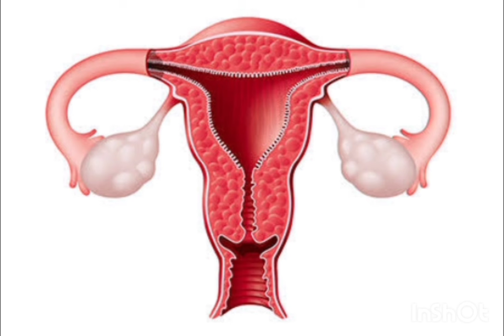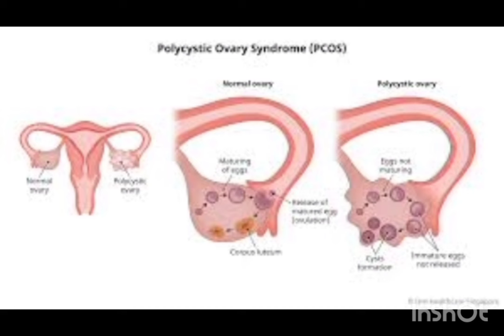உங்களுக்கு இன்னும் குழந்தை உண்டாகவில்லையா ,அதுக்கு இந்த 8 காரணங்கள் காரணமாக இருக்கலாம் !!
உங்களுக்கு இன்னும் குழந்தை உண்டாகவில்லையா ,அதுக்கு இந்த 8 காரணங்கள் காரணமாக இருக்கலாம் !! @padithadhilpidithadhu